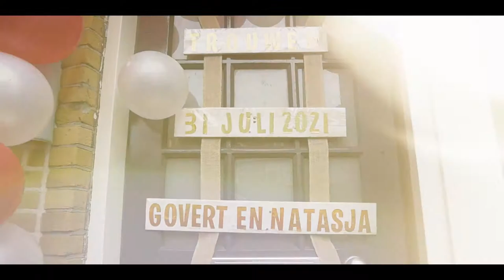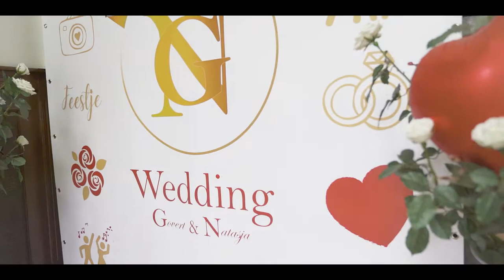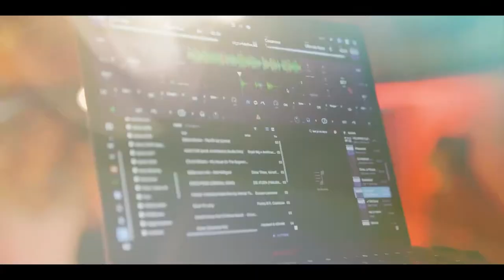Wedding Film - Natasja & Govert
Official wedding film of Natasja & Govert. They got married on 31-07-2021 in Zoetermeer.

MAIN CAMERA - Canon 60D
WIDE LENS - Canon 10-18mm
MACRO LENS - Canon 100mm
ZOOM LENS - Canon 17-40mm
MAIN LENS - Canon 18-135mm

MUSIC I USED:
Gavin James - The Book Of Love
Ed Sheeran - Perfect
Caza ft. Bizzey - Positie
Avicii - Levels

EDITED ON
Adobe Premiere Pro and After Effects